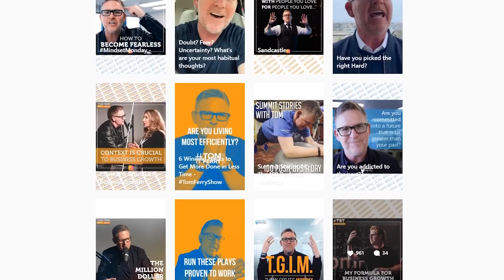2019 Digital Marketing and Social Media Tactics for Any Sales Business (Part 3 of 3)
Social media is one of the most effective tools you can use to create more leads, win more listings and ultimately maximize your presence in the market as the dominant agent.

There are so many applications you can use in order to get more leads at an early stage.

On today’s TomFerryPodcastExperience (my third in a three-part series) continues with marketing guru and host of Marketing Edge, Jason Pantana.

Jason shares some vital tactics on how you can create your strategy on Facebook, Instagram, YouTube and emails!

Remember that familiarity creates trust and trust creates leads!

If people become familiar with what you do and how you do it by showing them the behind the scenes or informative videos on social media, then you’ll show them that you’re the real estate agent to work with!

This is definitely an episode you’ll want to download, save and re-listen to regularly! Get ready to dominate the market and competition!